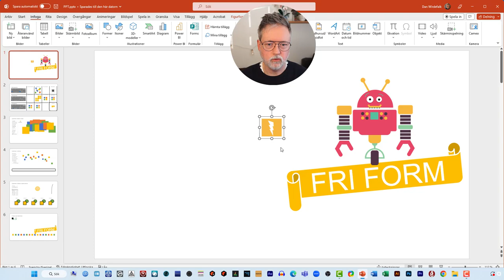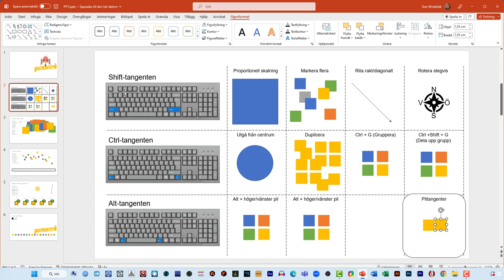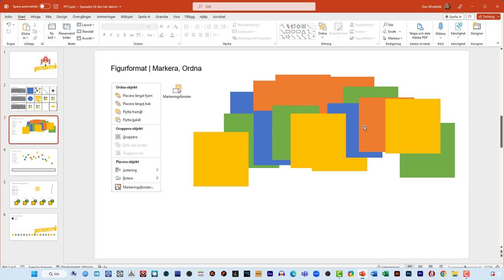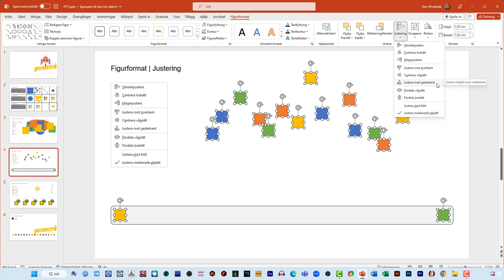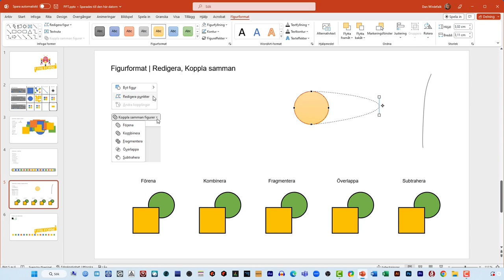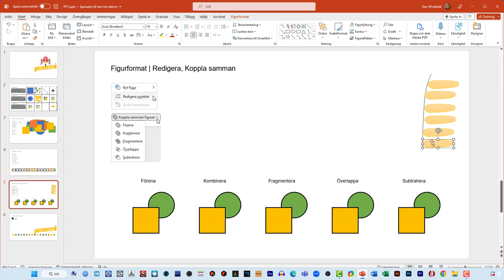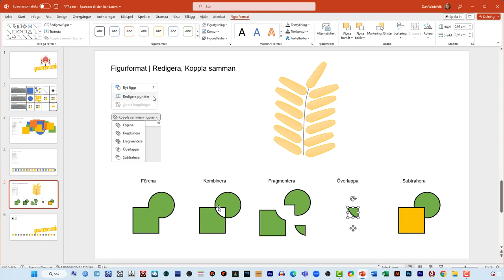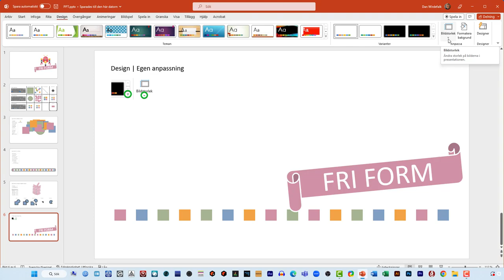Fri Form Design i PowerPoint